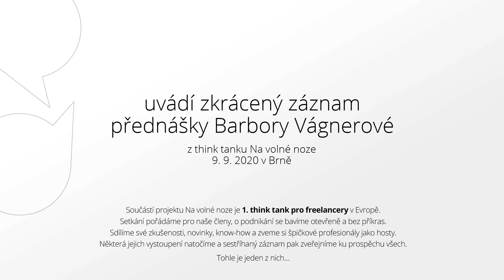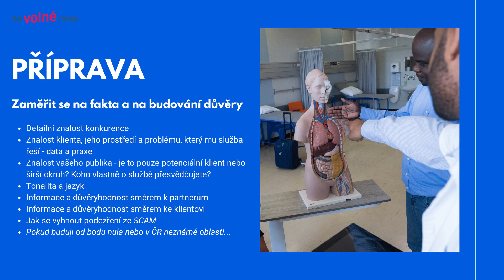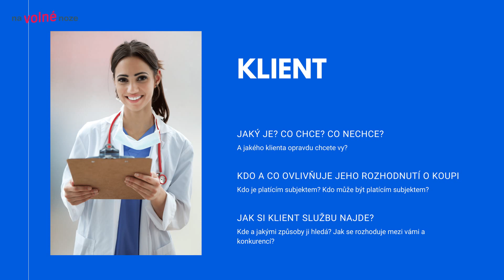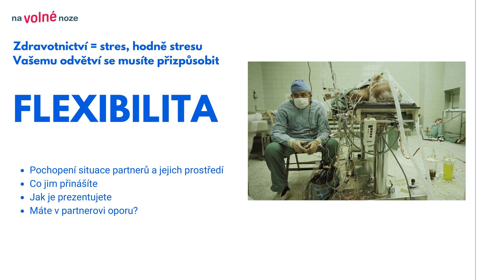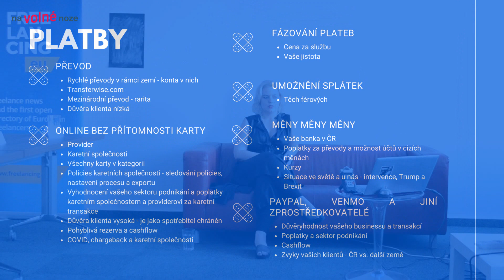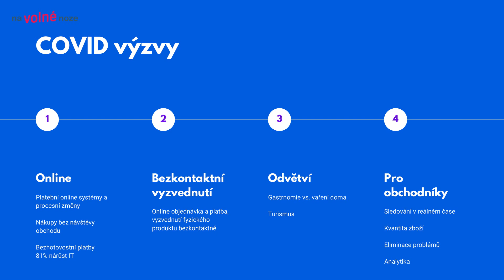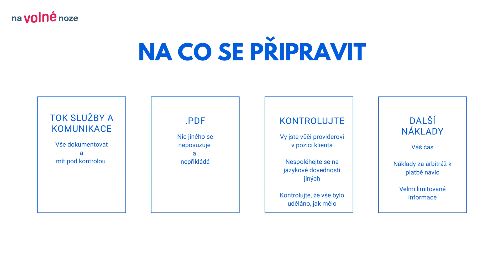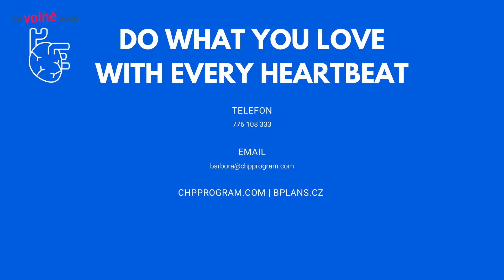Barbora Vágnerová: Podnikání bez hranic, ve vzdělávání mladých zdravotníků z celého světa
Na co si dát pozor, pokud chcete podnikat v zahraničí, a další praktické rady dává ve své přednášce Bára Vágnerová, která na volné noze založila unikátní studijní program Czech Hospital Placements — stáže pro mladé zdravotníky z celého světa. Pokud spolupracujete s klienty z ciziny nebo o přeshraniční spolupráci uvažujete, tohle je záznam přesně pro vás.

Součástí projektu je také 1. think-tank pro freelancery v Evropě. Scházíme se 4× ročně v Praze, Brně a Ostravě. Setkání jsou uzavřená, na pozvání pro naše členy či absolventy školení. Sdílíme své zkušenosti, novinky a know-how. O podnikání se bavíme otevřeně a bez příkras. Každé setkání zahajuje jako náš vzácný host nějaký špičkový profesionál. Pokud jej natočíme, občas pak záznam sestříháme a zveřejníme ku prospěchu všech. Tohle je jeden z nich.

Natočeno 9.9.2020 v coworkingu Melvil.space na setkání think-tanku Na volné noze v Brně: